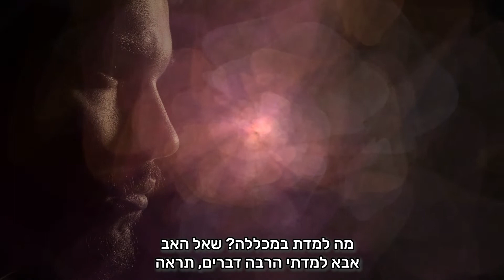לחיות את האמת - סיפור קצר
עיבוד לסיפור ועריכה חוויות מצולמות 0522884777
תמונות: PIXA TOONLY ENVATO
מוזיקה: YOUTUBE
מקור: אינטרנט

לחיות את האמת

איש עשיר אחד שלח את הבן שלו ללימודים גבוהים.
הבן האינטליגנטי למד היטב במכללה וחזר הביתה.

מה למדת במכללה? שאל האב
אבא למדתי הרבה דברים, תראה,

אתה רואה את המנגו האלה?
תגיד לי כמה יש?  שאל הבן

שני מנגו, ענה האב
עכשיו אוכיח לך שיש שלושה מנגו,  אמר הבן

אוקי, חכה,  אמר האב הסקרן וקרא לאשתו
להצטרף אליהם לראות את בנם מוכיח שיש שלושה מנגו

הבן שהשתמש בהיגיון יוצא הדופן שלו ושכנע את כולם שיש שלושה מנגו,
וכולם באמת האמינו שיש שלושה מנגו ושהם רק רואים שניים.

האב חשב לרגע ואמר,
בסדר בן, אתה הוכחת את זה

ואז נתן מנגו אחד לאשתו, עכשיו אמא שלך תאכל מנגו אחד,
אני אוכל את השני, ואתה בני תאכל את המנגו השלישי.

לחיות את האמת